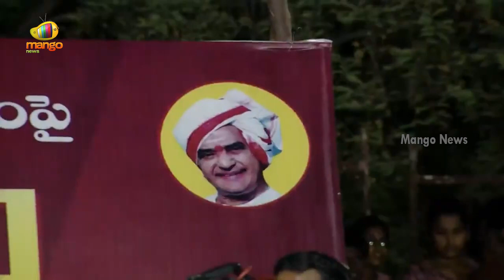Nara Chandrababu Naidu Strong Warning To Peddireddy Ramachandra Reddy | TDP vs YCP | Mango News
Nara Chandrababu Naidu Strong warning To Peddireddy Ramachandra Reddy.